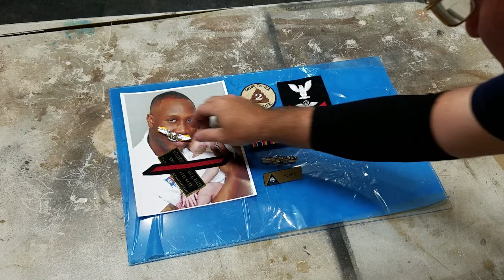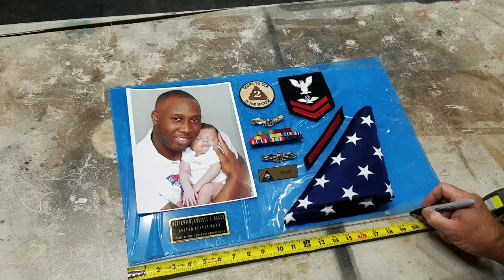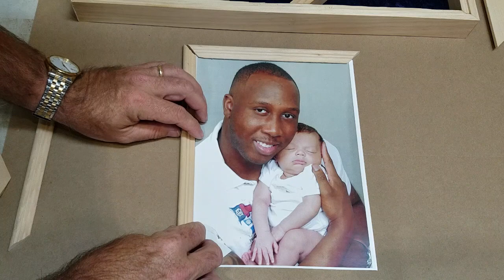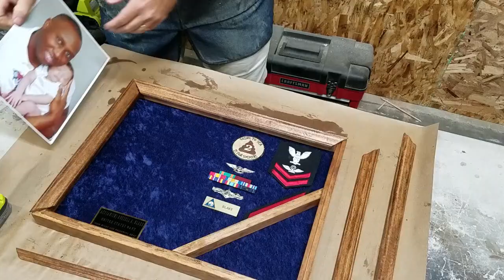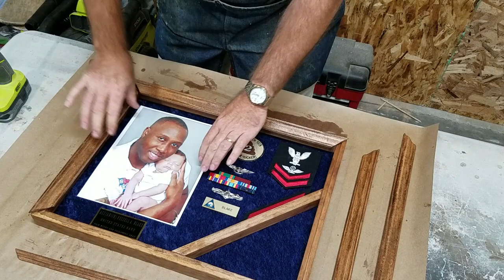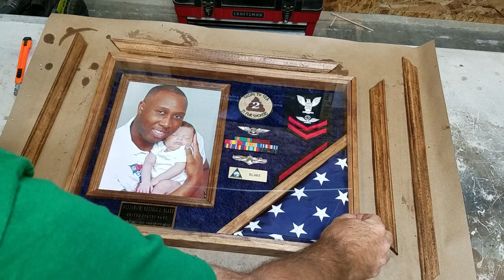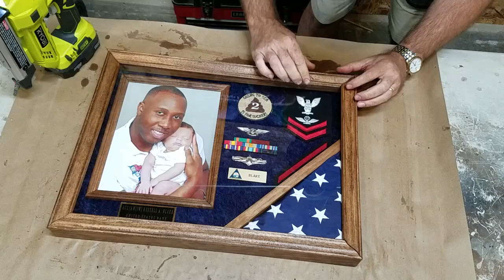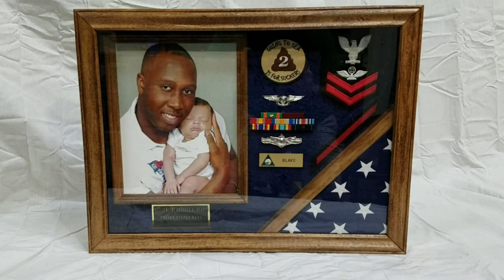Building a Shadow Box | A Tribute to a Shipmate | 2019/36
Petty Officer Russell Blake was tragically killed in a motorcycle accident on September 7, 2019. He has served honorably in the United States Navy for almost six years. He leaves behind a small son and a grieving family.

While this video can be used a a tutorial to show how a shadow box, and his in particular is built, ultimately, It was a honor of being able to build this shadow box to be a testament to his faithful and diligent service to our country.  This memorial keepsake will be the only thing his son will have to remind him of a father he will never know, and that is humbling to me.

Fair winds and following seas Shipmate.  We have the watch.

- The Navy Hymn (Eternal Father Strong to Save) by the U.S. Navy Band [In the Public Domain]